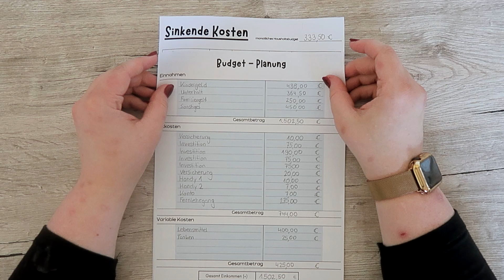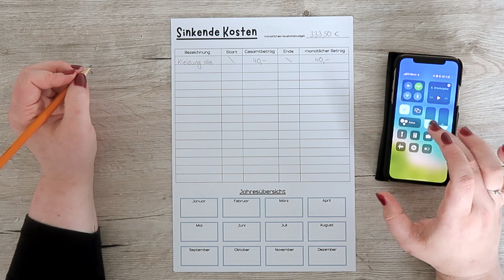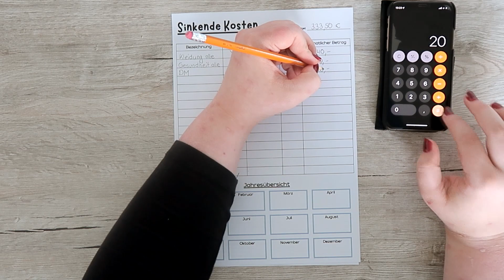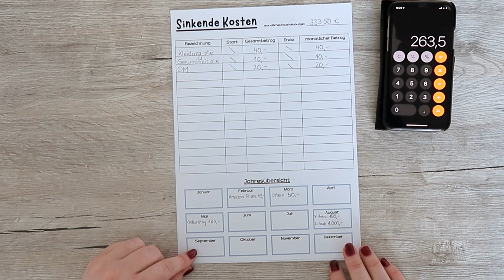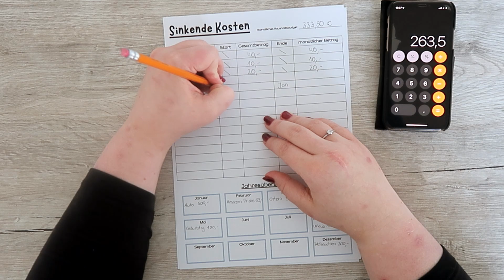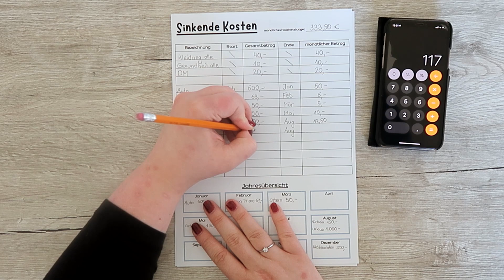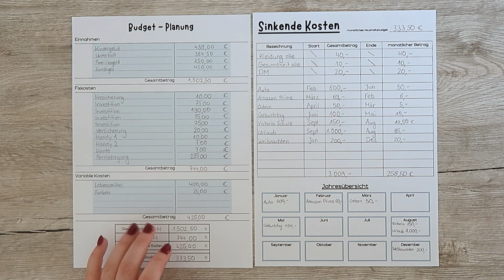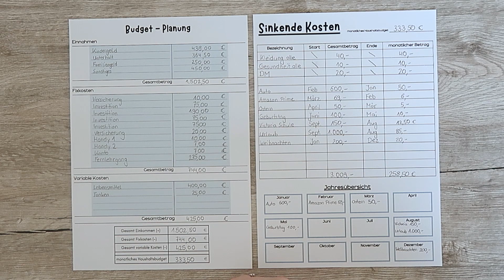How to budget l Budgetplanung für Anfänger l Wie starte ich mein Budget? Tutorial Teil 2 l Big Mary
Servus Leute & Hallöchen & Willkommen in der Infobox
Hier folgt der zweite Teil von meiner Budgetplanung bzw. meiner Finanzübersicht in meiner howtobudget Reihe

Hier findest du alle anderen Produkte kategorisiert

📈 Meine Investitionen 📈

❓ Umfragen Apps ❓

➡ Haushalt & Wäsche